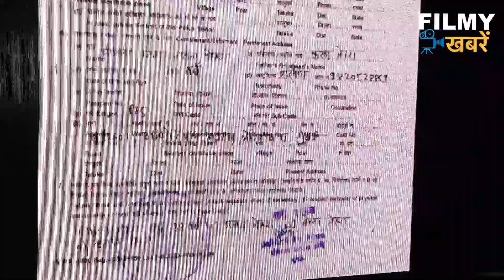Nisha Rawal Denies Allegations Made by Ex-Husband Karan Mehra